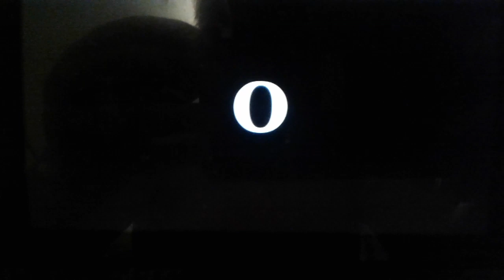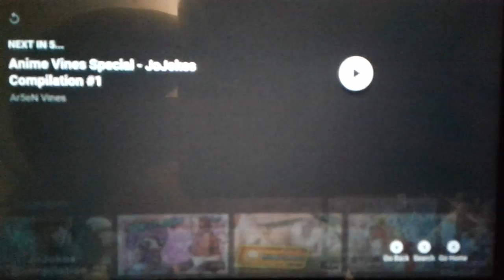Jojo but it's the alphabet reaction